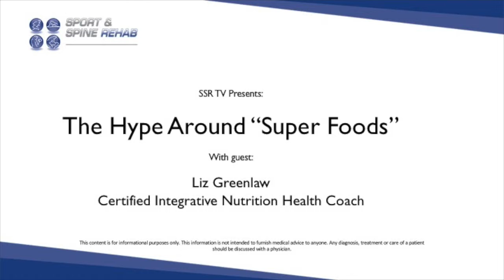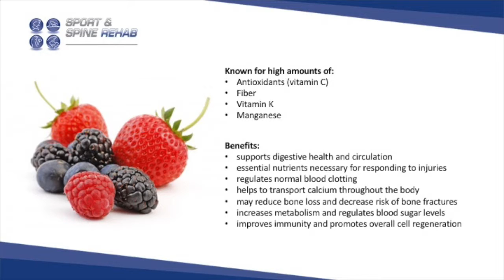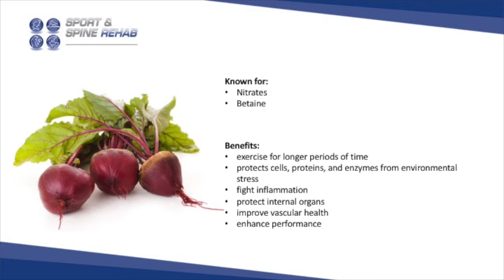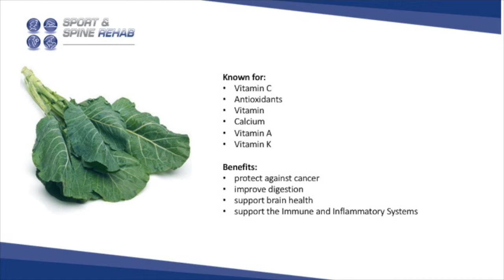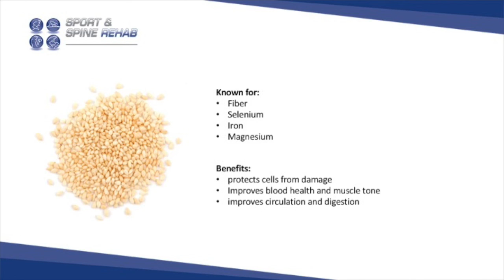The Hype Around Super Foods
Sport and Spine Rehab

Liz Greenlaw- Certified Integrative Nutrition Health Coach